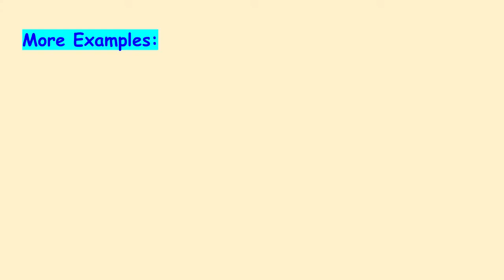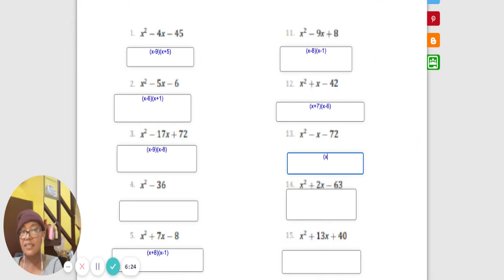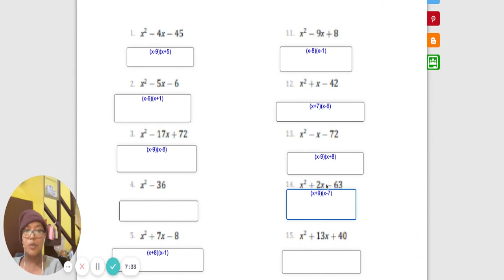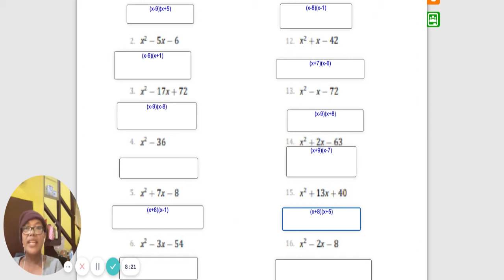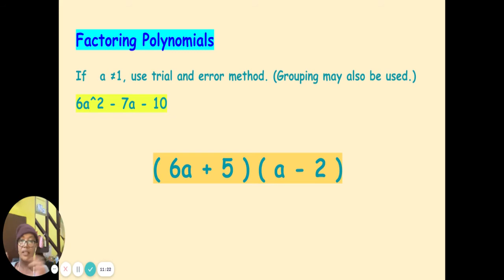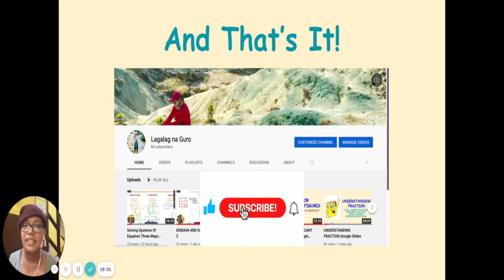Ep. 28 GRADE 8: (Part 2) -Factoring the General Trinomials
From being lagalag sa bundok at dagat, sa pagiging lagalag sa hospital at laboratory. Malaking pagbabago at pagsubok, ngunit sa tulong ng Mahal na Poong Nazareno, ang aking journey towards healing ay aking makakamit. Maraming salamat po sa inyong lahat. Pagpalain po kayo ng Panginoon.

Thank you. God Bless po.

Corrections:

Theres are other factors for 63, 63 and 1, and i mentioned 11 instead of 1 :)
my apology.